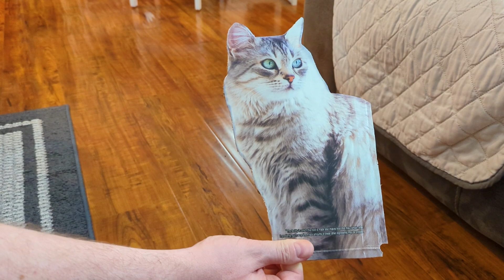Cat scared of unexpected intruder!!! Funny cats video!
Today we had an unexpected "visitor" who intruded our habitat and scared our cat! Our cute cat learned how scary life can be sometimes! All ended up happily. Funny cats video! Enjoy with all your family and friends watching funny scaredy cats!